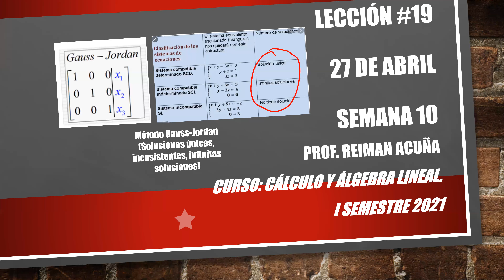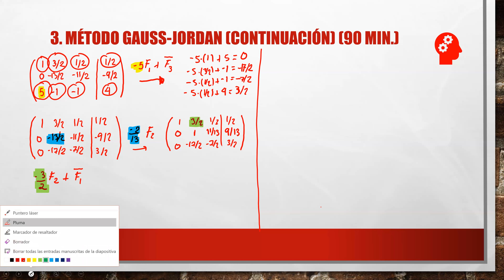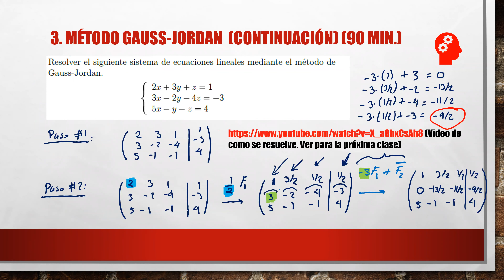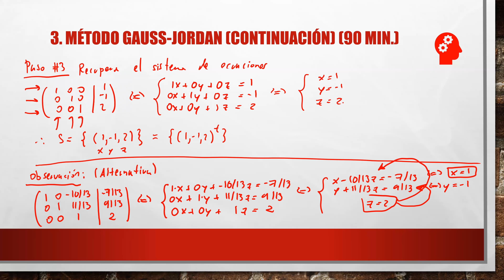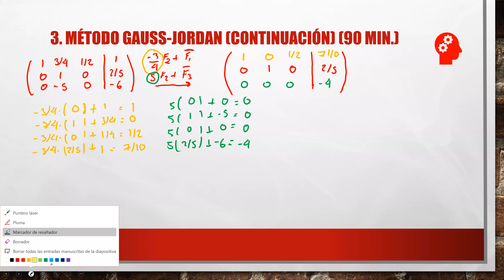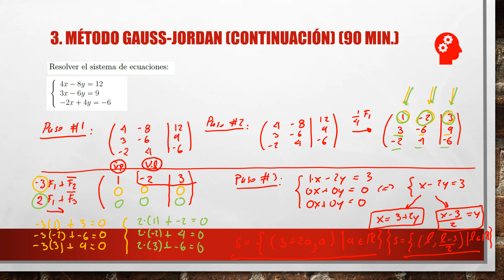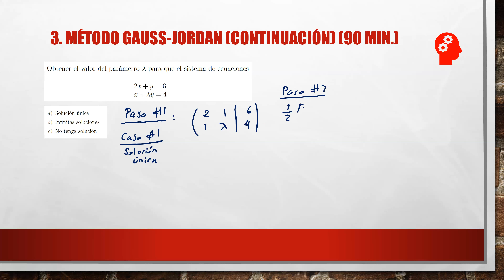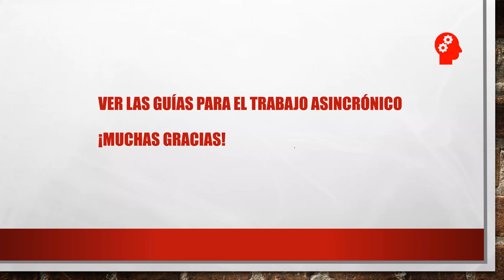19-Clase Martes 27 de abril 7:30 a.m.-9:30 a.m. G.A.L.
En esta clase se termina de explicar el método de Gauss-Jordan para resolver sistemas de ecuaciones lineales. En este punto se termina el ejemplo de la última vez donde se tiene solución única. Además, se exploran los casos donde hay infinitas soluciones y no existe solución. Por último se explora un sistema de ecuaciones con parámetros.